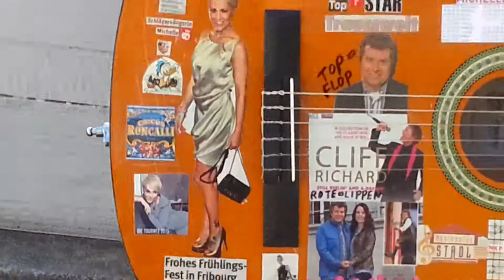Rene der Schweizer »Bänkelsänger« Lindau Bodensee